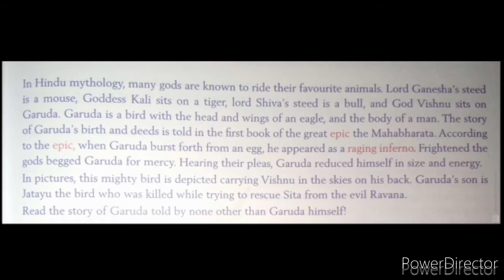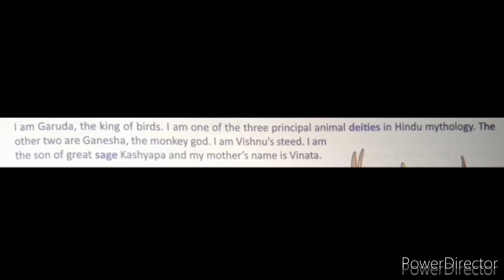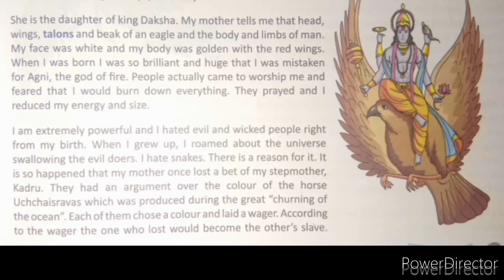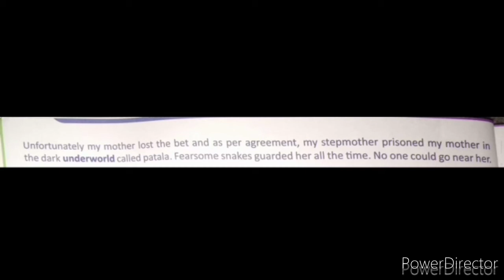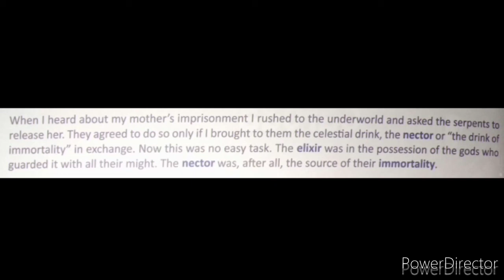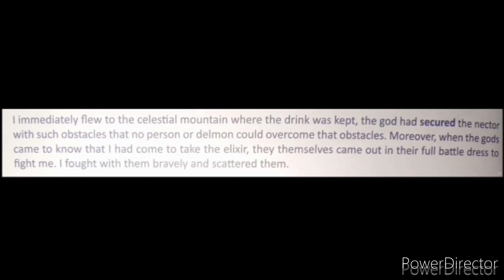GARUDA | CLASS 7 | ENGLISH LITERATURE